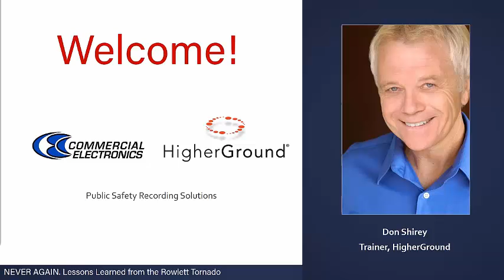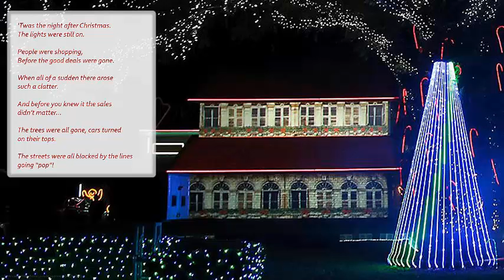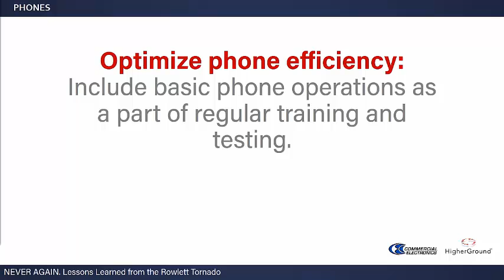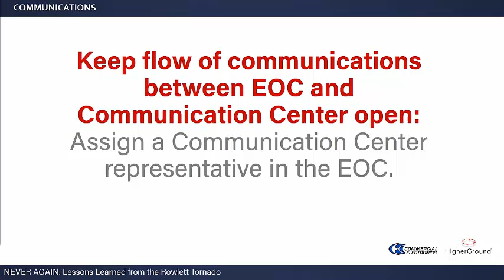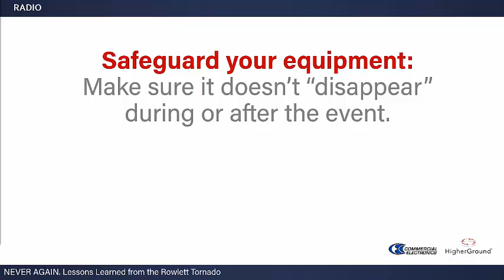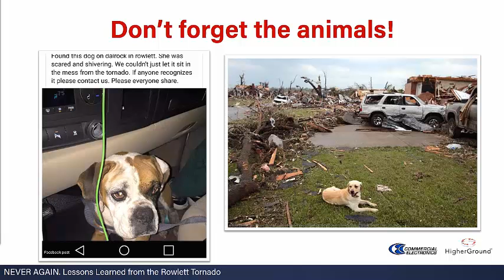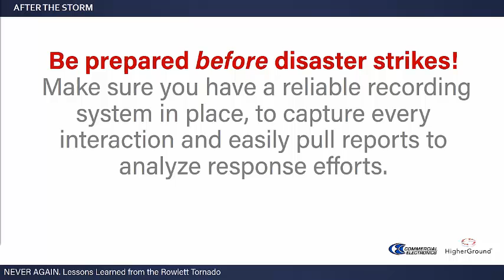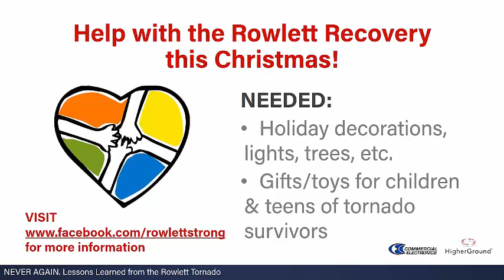NEVER AGAIN Lessons Learned from the Rowlett Tornado Disaster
Recorded 11-16-16

Webinar with Beth English, Rowlett PD Communications Director